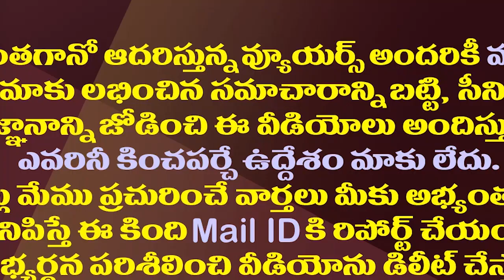ఇదేం ఖర్మ..మొదలుపెట్టగానే చంద్రబాబుకు తమ్ముళ్ళ షాక్| TDP Leaders Were Absent From Chandrababu Tour